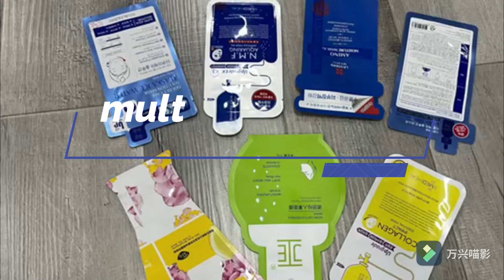nonwoven making machine auto face mask making machine granule fill